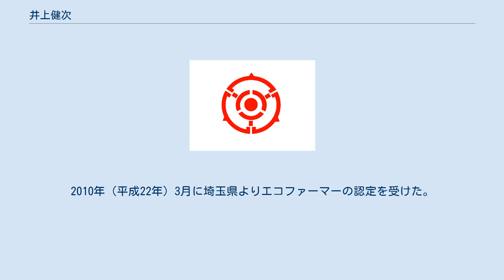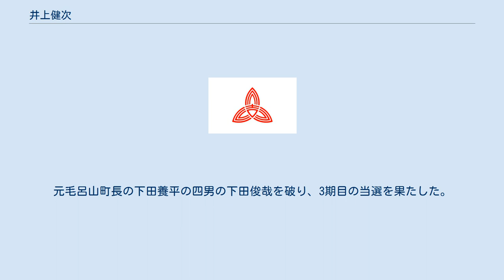井上健次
井上 健次（いのうえ けんじ、1959年4月19日 - ）は、日本の政治家、農家。
埼玉県毛呂山町長（3期）。
元毛呂山町議会議員（2期）。
 埼玉県毛呂山町出身。
毛呂山町立川角中学校卒業。
1978年（昭和53年）3月、筑波大学附属坂戸高等学校卒業。
1981年（昭和56年）3月、鯉淵学園農業栄養専門学校卒業。
農業改良普及員（現・普及指導員）の資格を取得した。
 株式会社井上農場を経営。
2010年（平成22年）3月に埼玉県よりエコファーマーの認定を受けた。
 毛呂山町議会議員を2期務めたのち、2011年2月、任期満了に伴う毛呂山町長選挙に立候補する意向を表明。
4月24日に行われた毛呂山町長選挙で元町議の長瀬衛との一騎打ちを制し初当選した。
5月15日、町長就任。
 2015年（平成27年）3月25日、毛呂山町議会は町議選の投開票を統一地方選後半の4月26日に町長選と同時に行うため、同年8月末までの任期を残して議会を自主解散した。
町議選と同日に行われた町長選は自民党県連の推薦を受けた井上と、自民党毛呂山支部の推薦を受けた元町議の岡部和雄の2名が立候補し、保守分裂選挙となったが、井上が再選を果たした。
 2019年（平成31年）の町長選に自民党・公明党の推薦を得て立候補。
元毛呂山町長の下田養平の四男の下田俊哉を破り、3期目の当選を果たした。